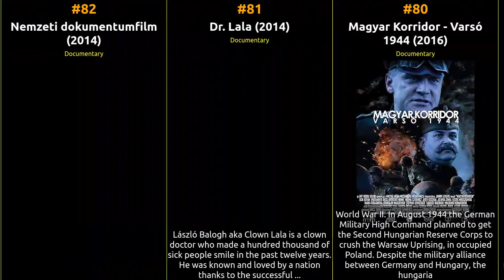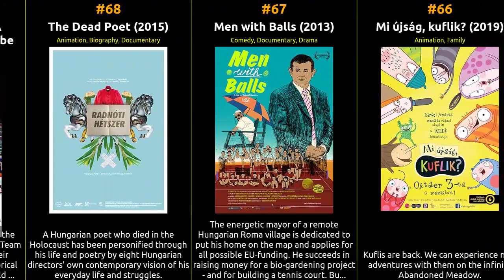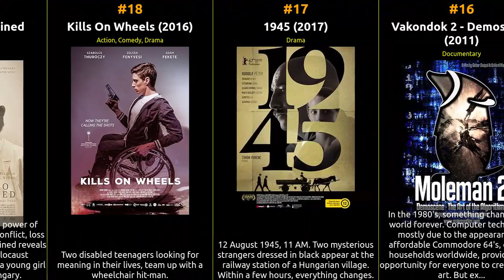🇭🇺 🇭🇺 🇭🇺 Top 100 Movies of 2010s from Hungary 🇭🇺 🇭🇺 🇭🇺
🕰️ In this episode, we dive into the cinematic history of Hungary from the 2010s. From groundbreaking masterpieces to beloved crowd-pleasers, this list celebrates the diversity and excellence that define each era. Whether you're a cinephile or just looking for your next movie night pick, our recommendations are sure to satisfy your cravings for captivating storytelling and exceptional filmmaking.

1 On Body and Soul
2 Son of Saul
3 Liza the Fox-Fairy
4 Final Cut: Ladies and Gentlemen
5 Ruben Brandt, Collector
6 The Whiskey Bandit
7 For Some Inexplicable Reason
8 Rossz versek
9 The Tragedy of Man
10 Heavenly Shift
11 Bet on Revenge
12 Stream of Love
13 Wild Hungary - A Water Wonderland
14 The Exam
15 Eternal Winter
16 Vakondok 2 - Demoscene
17 1945
18 Kills On Wheels
19 Those Who Remained
20 It's Not the Time of My Life
21 Hope You Die Next Time:-)
22 Napozz Holddal - A Kispálfilm
23 Coyote
24 The Transcendental Object at the End of Time
25 Balaton Method
26 Volt egyszer egy téka
27 Moleman 4: Longplay
28 The Citizen
29 Magyar Retró
30 Köntörfalak
31 Asszonyok lázadása
32 Aurora Borealis: Northern Light
33 Kornél On Tour
34 One Day
35 Álmatlan: Dreamless
36 The Euphoria of Being
37 Dizájneren
38 GameMasters
39 The Next Guardian
40 Like a Child - Fábián Juli
41 A lovasíjász
42 Piedone nyomában
43 A meg nem érintett
44 Pásztor
45 Magyar csapat - '...még 50 perc...'
46 Vad Kunság: A Puszta rejtett élete
47 Magyar retró 2
48 Idõugrók 4: A végzet lángjai
49 Chernobyl's Heritage: the Zone
50 Vakondok
51 Soul Exodus
52 Harcosok Serlege
53 Három tánc
54 Continuamente amando
55 Mérgezett föld
56 The White Reindeer
57 Az utolsó nagymester
58 Mi ez a cirkusz?
59 Paying a Visit to Fortuna
60 Veteránfilm
61 A mi Szapporónk
62 Másik Magyarország
63 Felépülünk
64 Agnes
65 Gettó Balboa
66 Mi újság, kuflik?
67 Men with Balls
68 The Dead Poet
69 Gyerunk Gyerekek: A Válogatott úTja Az Elitbe
70 Vad Balaton
71 Életem legrosszabb napja
72 Tititá
73 Vad Szigetköz: A szárazföldi delta
74 Ahol az utak véget érnek
75 Szemrebbenés
76 Magyarok a Holdon
77 DVTK 100 Years
78 BP Underground - Hip Hop
79 Üres lovak
80 Magyar Korridor - Varsó 1944
81 Dr. Lala
82 Nemzeti dokumentumfilm
83 Facebook idióták - A Mozifilm
84 Most of the Souls That Live Here
85 Micsoda útjaink
86 Budapest, végállomás
87 Soltis 30
88 Nem tüntem el...
89 Train to Adulthood
90 The Wheelers
91 Egy kupac kufli
92 Kiki a csoportban
93 A tartótiszt
94 Budapest ostroma
95 BP Underground - Electronic Music
96 A vitorlázó
97 Prokop
98 Outrageus Office
99 Végnapok
100 Schrott